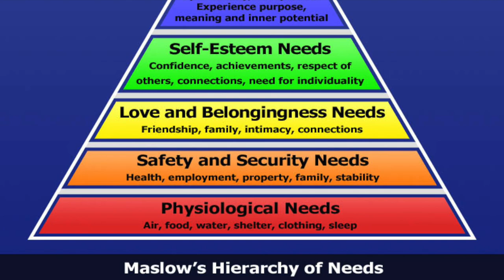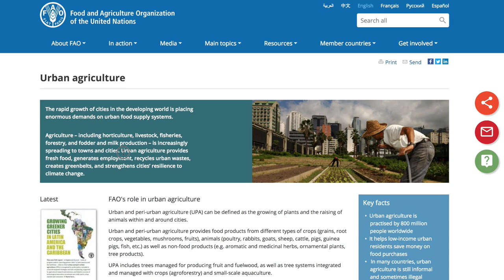The BIGGEST Hidden Benefit Of Urban Agriculture Nobody Is Talking About?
"I crank the content— you smash the like button!"Just getting my YouTube channel off the ground so I would especially appreciate any feedback so that I can make these videos better!

Please leave a comment, give it a like or a dislike, and share this video with anyone you think would like to gain a greater understanding of the benefits of distributed agriculture systems and the future of food!

I made all the music in this video, if you like it, check me out on SoundCloud

BTC Tip Jar: 19CHL72XsR1tZnimrfBfoWNUyHq9KoxoV1

LTC Tip Jar: LMA5pDT8Q6mfyJWpeCKdRzCe25u2RqnkUv

ETH Tip Jar: 0xD2f4A4e399c6c2953A6ec270B60C776CD022c5E9